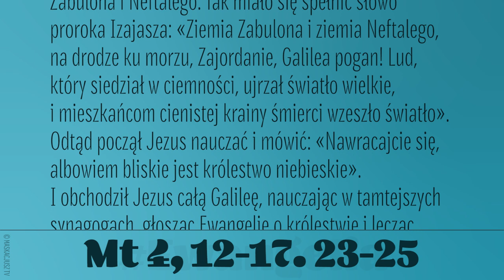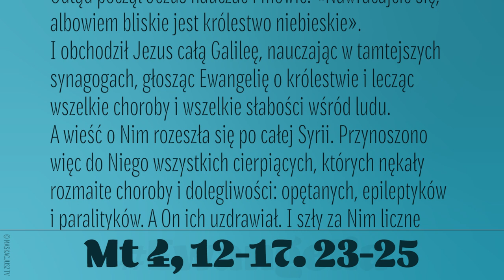Ewangelia | 7 stycznia 2020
Gdy Jezus posłyszał, że Jan został uwięziony, usunął się do Galilei. Opuścił jednak Nazaret, przyszedł i osiadł w Kafarnaum nad jeziorem, na pograniczu ziem Zabulona i Neftalego. Tak miało się spełnić słowo proroka Izajasza: «Ziemia Zabulona i ziemia Neftalego, na drodze ku morzu, Zajordanie, Galilea pogan! Lud, który siedział w ciemności, ujrzał światło wielkie, i mieszkańcom cienistej krainy śmierci wzeszło światło».
Odtąd począł Jezus nauczać i mówić: «Nawracajcie się, albowiem bliskie jest królestwo niebieskie». I obchodził Jezus całą Galileę, nauczając w tamtejszych synagogach, głosząc Ewangelię o królestwie i lecząc wszelkie choroby i wszelkie słabości wśród ludu.
A wieść o Nim rozeszła się po całej Syrii. Przynoszono więc do Niego wszystkich cierpiących, których nękały rozmaite choroby i dolegliwości: opętanych, epileptyków i paralityków. A On ich uzdrawiał. I szły za Nim liczne tłumy z Galilei i z Dekapolu, z Jerozolimy, z Judei i z Zajordania.